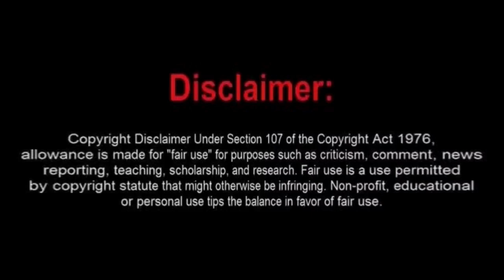Brainless Frauditor Fails To Read a Sign Right and Gets Arrested